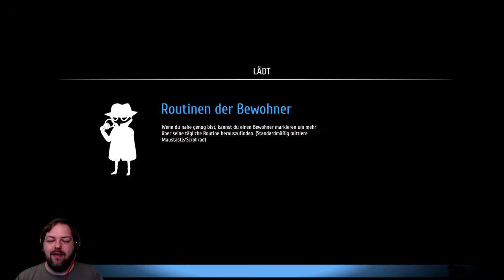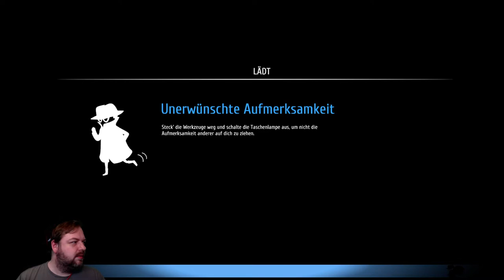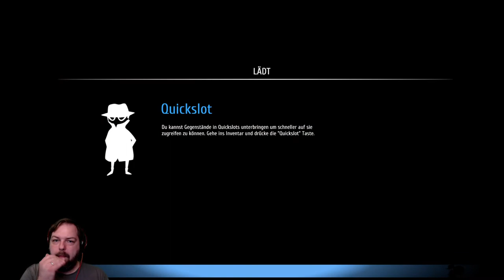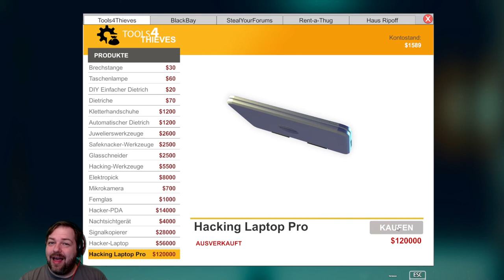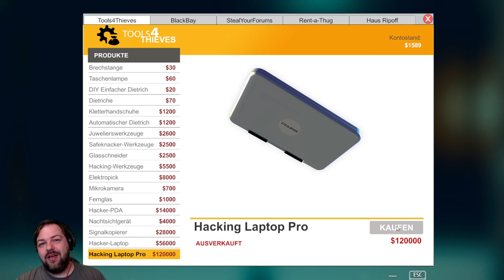Unfassbar welche Schätze in diesen Gebäuden lauern! Bekommen wir genug Geld für den Hackerlaptop?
Heute überwinden wir wieder sämtliche Sicherheitssysteme und Alarmanlagen. Wir brechen in einer Softwarefirma und einer KFZ Schrauber Bude ein und machen uns die Taschen richtig voll. Wir rauben, klauen, stehlen und plündern alles was nicht Niet und Nagel fest ist. Als Dieb mit den Eigenschaften eines Ninjas.